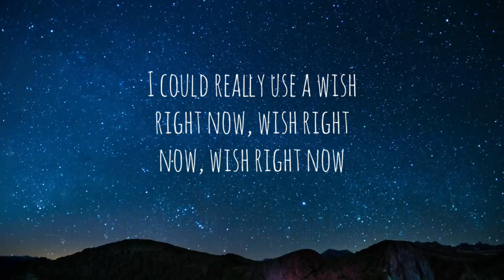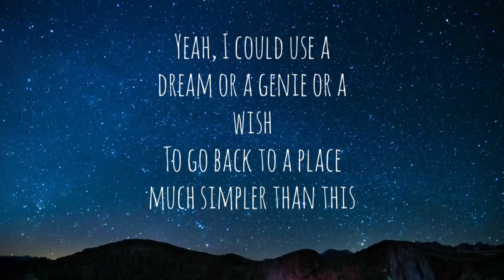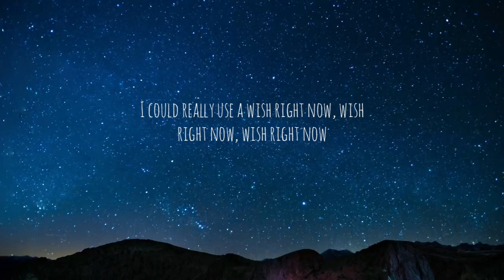AIRPLANE "SHORT_ ACOUSTIC COVER"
⚠️headphones recommended